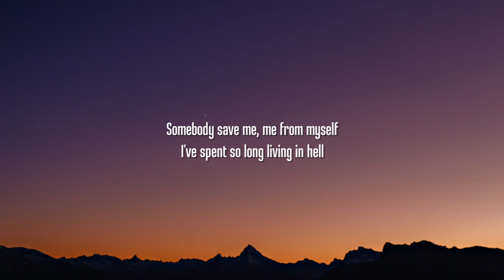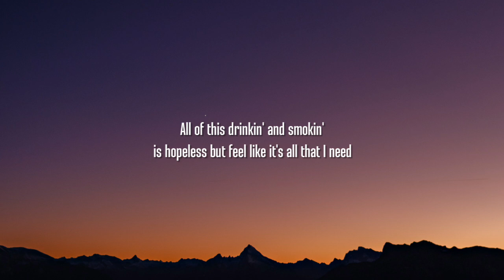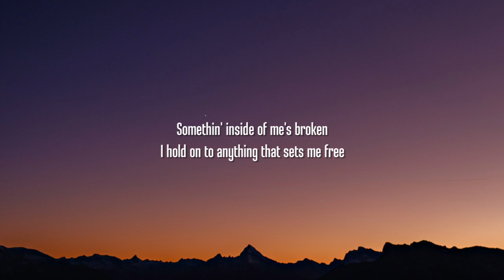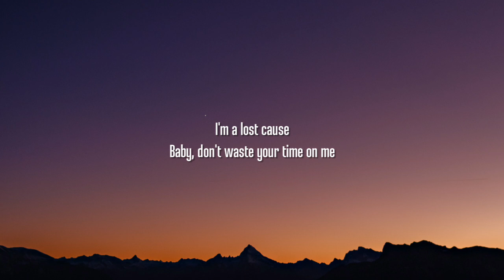Jelly Roll - Save Me (Lyrics)